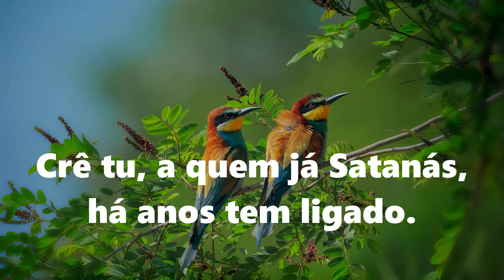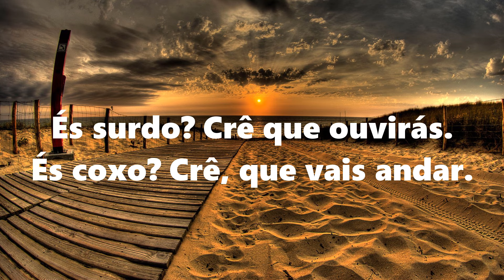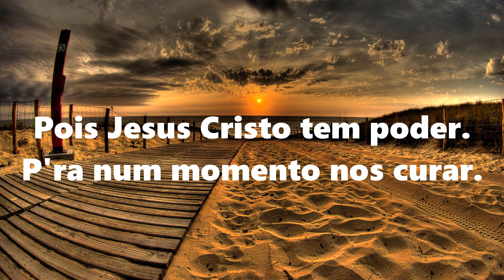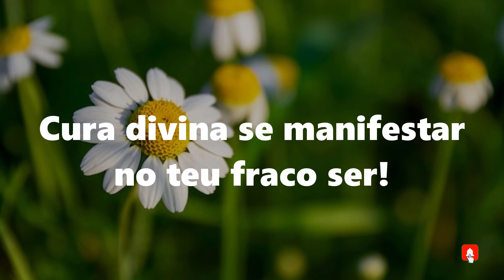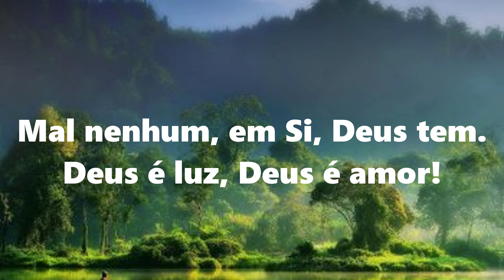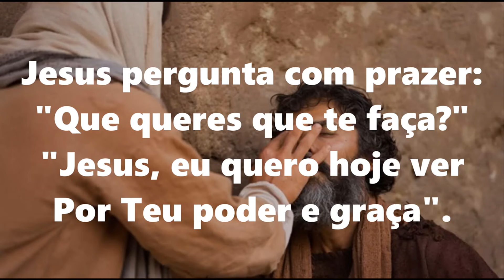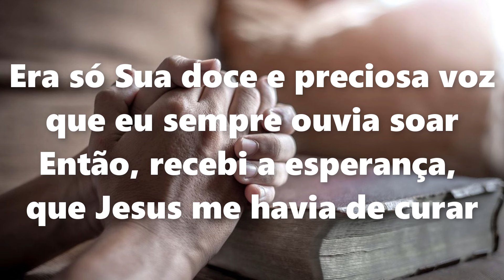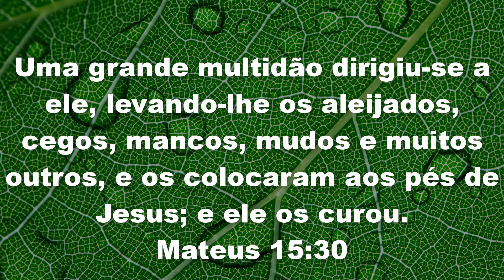7 Hinos de Cura Divina - Vol. 2 - HARPA CRISTÃ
415 Harpa Cristã - JESUS TE QUER CURAR
510 Harpa Cristã - A RIQUEZA DIVINAL
517 Harpa Cristã - CURA DIVINA
6 Harpa Cristã - NA MALDIÇÃO DA CRUZ
476 Harpa Cristã - O CEGO DE JERICÓ
520 Harpa Cristã - A DOCE E PRECIOSA VOZ
370 Harpa Cristã - CRISTO CURA SIM!